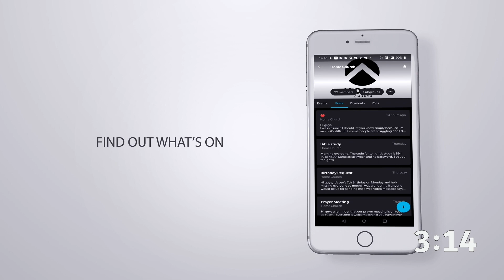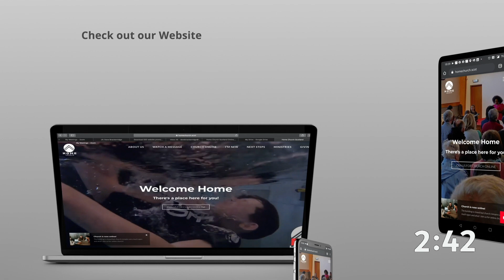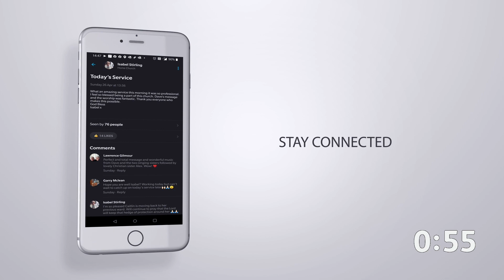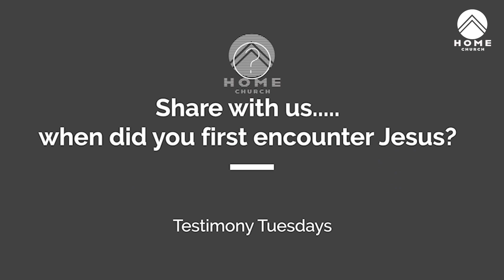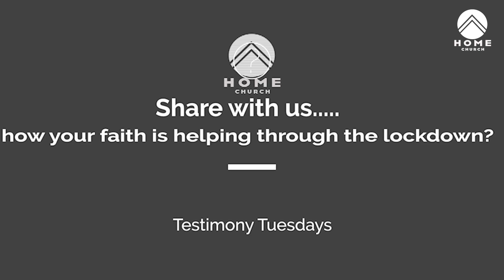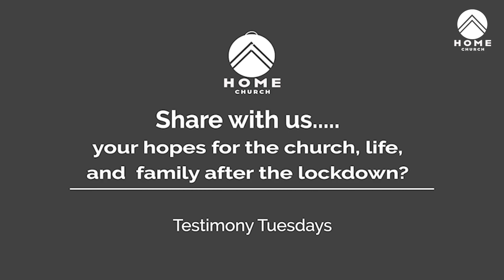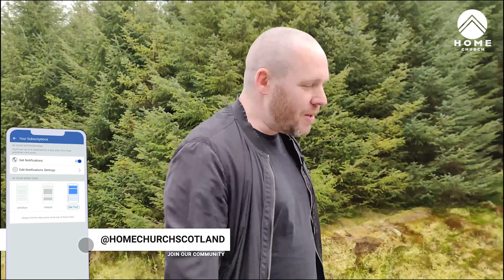Home Church Online. 19.05.2020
Testimony Tuesday!  Join us for worship from the Home Church team and Testimonies from Ernie Bayton and Pastor Dave!